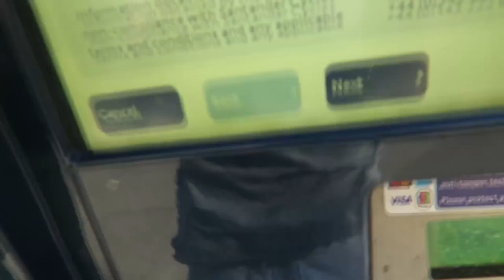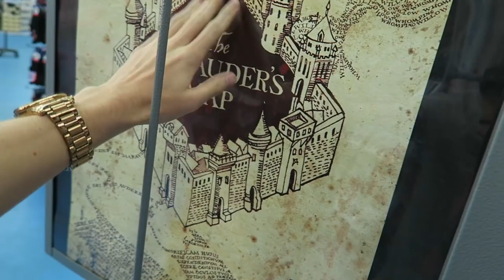I STOLE HER DUCK!